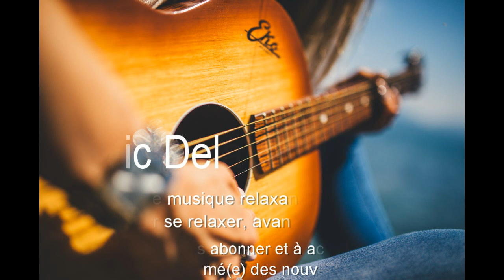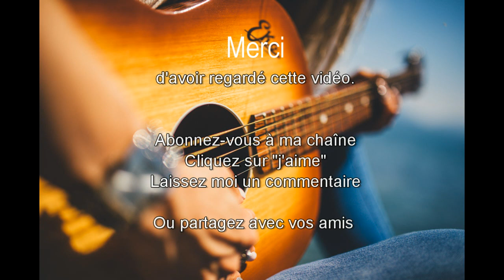Musique RELAXANTE à la guitare : A écouter avant d'aller se coucher afin d'être détendu et calme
Ecoutez cette musique relaxante pour aller dormir, se relaxer, se reposer!!!

COMMENT ME SUIVRE
1. Retrouvez-moi sur mon Site/Blog
2. Retrouvez-moi sur ma page Facebook
3. Retrouvez-moi sur Mon Tweeter